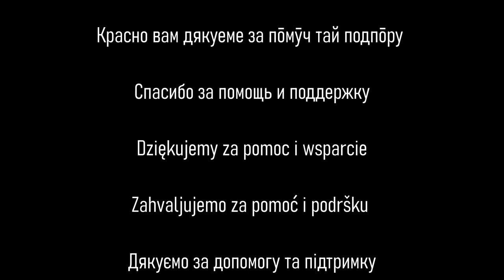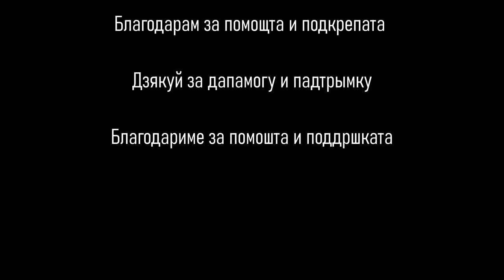СЛАВЯНЕ ОДИН НАРОД? У славян ОБЩИЙ ТОЛЬКО ЯЗЫК?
Славяне один народ? У славян общий ТОЛЬКО ЯЗЫК или может быть, всё-таки, ещё что-то? Кто такие славяне? На каких языках они говорят? Что значит быть русским, поляком, украинцем, беларусом, чехом, словаком, серболужичанином, хорватом, боснийцем, сербом, македонцем, болгаром, кашубом, черногорцем, русином? Что значит быть славянином? Что это значит для тебя лично?

В видео использован материал из видеоигры Attila: Total War. Creative Assambley нам не платить за рекламу. Эта видеоигра подходит всем, кто увлекается историей. Больше информации вы можете найти на:

Поддержать нас можете на:
Финансово на: